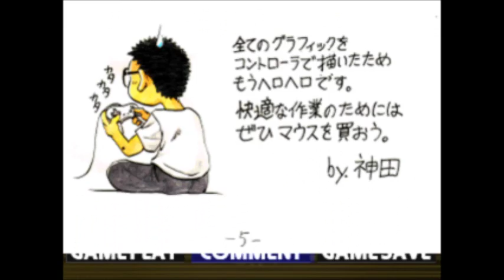Dezaemon+ Game 99:「超能力警察 P-PO! スクランブル」(from Select100/Dezaemon Kids)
Game
超能力警察　P-PO!　スクランブル
Athena 1996/1998
PS1
Made using Dezaemon+ and included on the Dezaemon Kids  Select 100 disc (Disc 2 if your playing it though PSN)